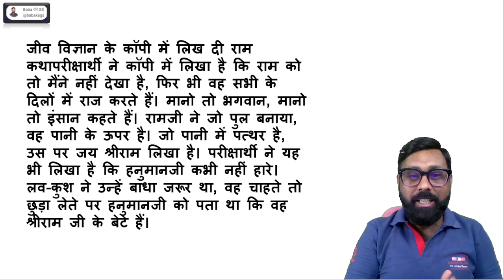UP Board: जीव विज्ञान परीक्षा में छात्र ने ऐसा क्या लिखा जिससे शिक्षक भी सोचने 🤔 को हुए मजबूर